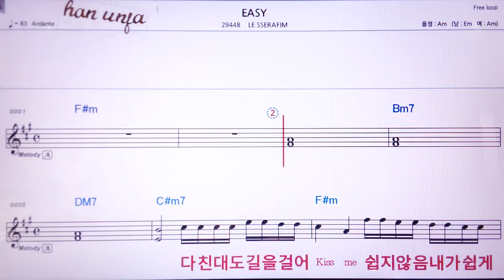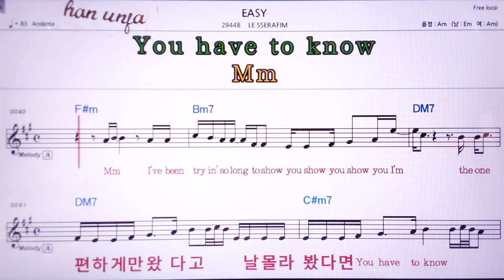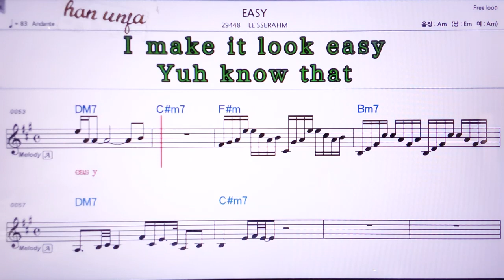💖EASY/LE SSERFIM 👍MR,노래방, 악보, 코드,Karaoke With Sheet Music